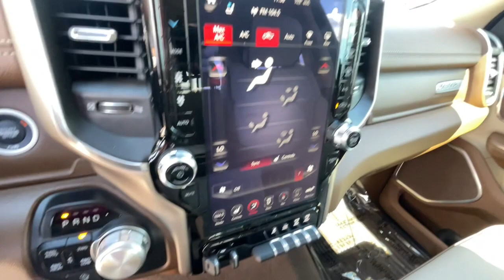2019 Ram 1500 Reno, Carson City, Northern Nevada, Sacramento, Elko, NV KN878820C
Ivory White Tri-Coat Pearlcoat Used 2019 Ram 1500 Laramie available in Reno, Nevada at Lithia Chrysler Jeep of Reno. Servicing the Carson City, Northern Nevada, Sacramento, Elko, NV area.

FUEL EFFICIENT 22 MPG Hwy/17 MPG City! GREAT MILES 16 338! Heated/Cooled Leather Seats  Dual Zone A/C  iPod/MP3 Input  Back-Up Camera  4x4  Hitch  ENGINE: 5.7L V8 HEMI MDS VVT ETORQUE  ANTI-SPIN DIFFERENTIAL REAR AXLE SEE MORE!br /br /KEY FEATURES INCLUDEbr /Leather Seats  4x4  Heated Driver Seat  Cooled Driver Seat  Back-Up Camera  iPod/MP3 Input  Trailer Hitch  Aluminum Wheels  Dual Zone A/C  Apple CarPlay  Smart Device Integration  WiFi Hotspot  Heated Seats  Heated Leather Seats  Heated/Cooled Seats MP3 Player  Privacy Glass  Keyless Entry  Child Safety Locks  Steering Wheel Controls. br /br /OPTION PACKAGESbr /LARAMIE LEVEL 2 EQUIPMENT GROUP Blind Spot & Cross Path Detection  Rain Sensitive Windshield Wipers  ParkSense Front/Rear Park Assist w/Stop  Wireless Charging Pad  Radio: Uconnect 4C Nav w/8.4  Display  SiriusXM Traffic Plus  Disassociated Touchscreen Display  HD Radio  For Details  Visit DriveUconnect.com  1-Yr SiriusXM Guardian Trial  GPS Navigation  SiriusXM Travel Link  No Satellite Coverage w/HI/AK/PR/VI/GU  Rear 60/40 Folding Split Recline Seat  Remote Tailgate Release  harman/kardon 19 Speaker Premium Sound  Rear Underseat Compartment Storage  Auto High Beam Headlamp Control  Heated Second Row Seats  Tailgate Ajar Warning Lamp  Foam Bottle Insert (Door Trim Panel)  Single Disc Remote CD Player  ENGINE: 5.7L V8 HEMI MDS VVT ETORQUE Active Noise Control System  Heavy Duty Engine Cooling  GVWR: 7 100 lbs  Dual Rear Exhaust w/Bright Tips  Hemi Badge  23 Gallon Fuel Tank  18  Aluminum Spare Wheel  ANTI-SPIN DIFFERENTIAL REAR AXLE  TRANSMISSION: 8-SPEED AUTOMATIC (8HP75). br /br /BUY WITH CONFIDENCEbr /CARFAX 1-Owner br /br /OUR OFFERINGSbr /At Lithia Chrysler Jeep of Reno our first and foremost goal is to make your car-buying and ownership experience better than any other you ve had near Carson City  Auburn CA  Sparks and beyond.If you re ready to answer the call of fun  style and peace of mind; be sure to contact us today. And prepare to have your expectations exceeded. br /br /Price does not include $499 Dealer Doc fee  taxes  and license fees. Price contains all applicable dealer incentives and non-limited factory rebates. You may qualify for additional rebates; see dealer for details.br /
LARAMIE LEVEL 2 EQUIPMENT GROUP -inc: Blind Spot & Cross Path Detection, Rain Sensitive Windshield Wipers, ParkSense Front/Rear Park Assist w/Stop, Wireless Charging Pad, Radio: Uconnect 4C Nav w/8.4 Display, SiriusXM Traffic Plus, Disassociated Touchscreen Display, HD Radio, For Details, Visit DriveUconnect.com, 1-Yr SiriusXM Guardian Trial, 5-Year SiriusXM Travel Link Service, GPS Navigation, 5-Year SiriusXM Traffic Service, SiriusXM Travel Link, No Satellite Coverage w/HI/AK/PR/VI/GU, Rear 60/40 Folding Split Recline Seat, Remote Tailgate Release, harman/kardon 19 Speaker Premium Sound, Rear Underseat Compartment Storage, Auto High Beam Headlamp Control, Heated Second Row Seats, Tailgate Ajar Warning Lamp, Foam Bottle Insert (Door Trim Panel), Single Disc Remote CD Player DFR-R,DSA-R,EZL